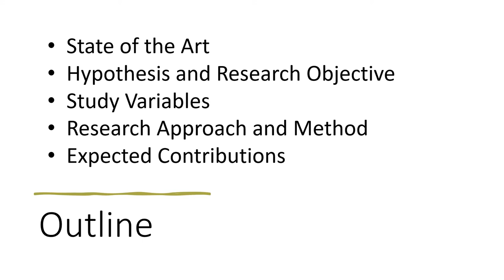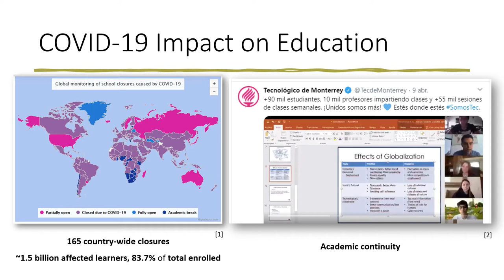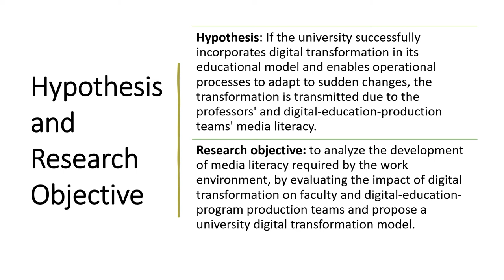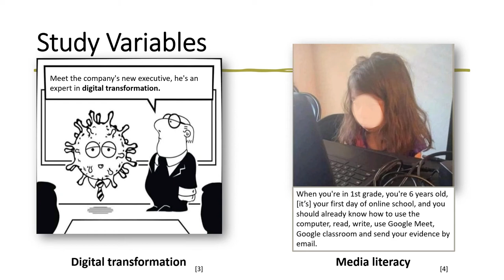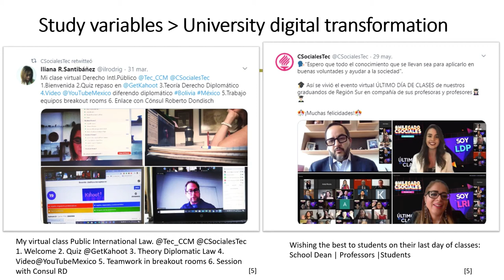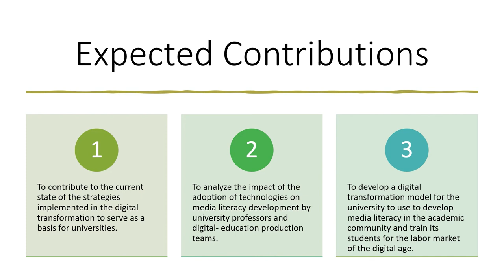Research plan on the digital transformation of faculty to advance to the global era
Authors: Silvia-Catalina Farías Gaytán and Maria-Soledad Ramirez-Montoya

How to cite this work:
Farías Gaytán, S. and Ramirez-Montoya, M. S. (2020). Research plan on the digital transformation of faculty to advance to the global era. In F. J. García-Peñalvo (Eds.), Proceedings of the 8th International Conference on Technological Ecosystems for Enhancing Multiculturality (TEEM 2020) (Salamanca, Spain, October 21-23, 2020)